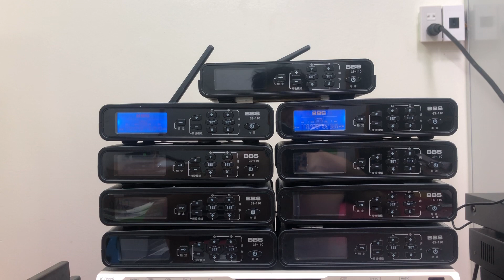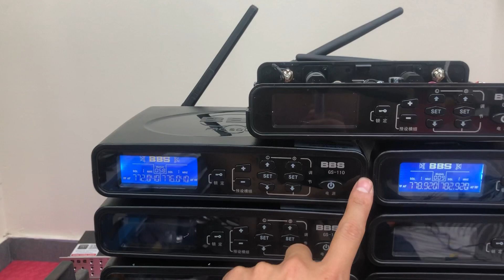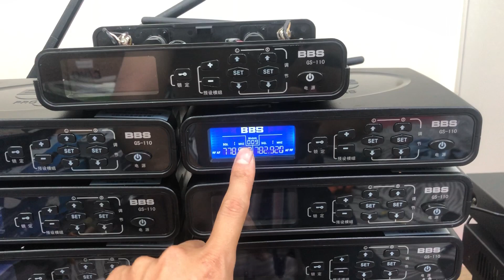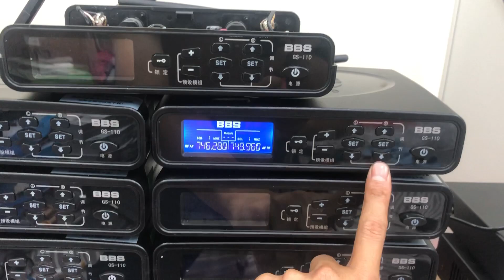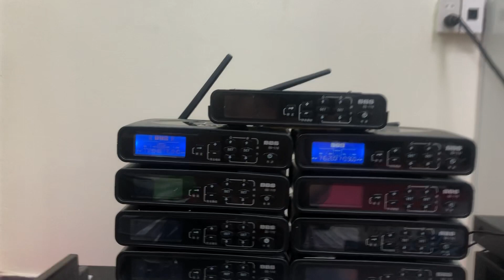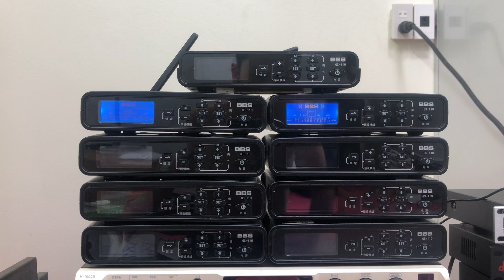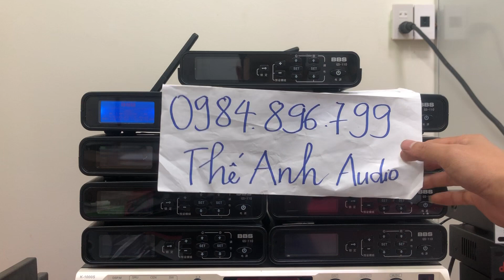Xả Mic BBS Đức Bãi Xịn Dòng Chuyên Sụ Kiện. LH: 0984896799